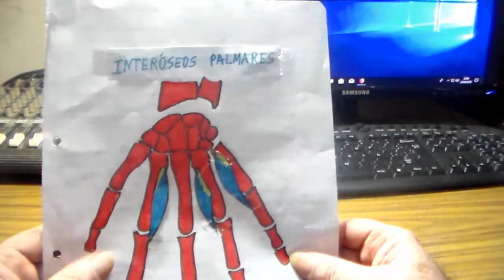Anatomia p-guitarristas, interoseos palmares por CRGomez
interoseos palmares